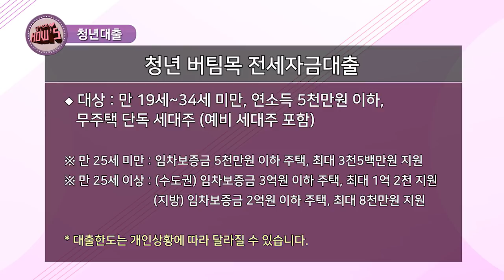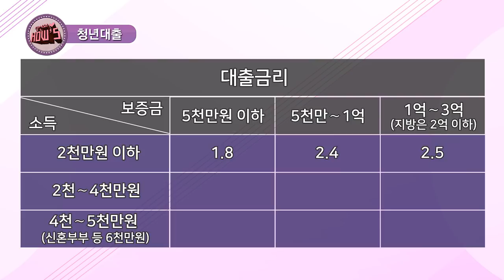[국토교통부] 주거 어벤져스 3편 부모님 도움 없이 전세금 구하기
자취·독립을 위해 전세로 집을 구하고 싶은데
전세금이 부족해요(｡╯︵╰｡)

청년이라면  위한 국가에서 저금리로 융자해주는
정책금융 대출에 주목하세요!